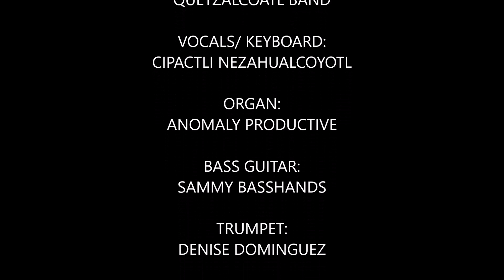QUETZALCOATL BAND PERFORMING MUJER AT THE WHISKY A GO GO IN HOLLYWOOD CA!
Xicano Kumbia Rock band Quetzalcoatl performs their song Mujer at the historic Whisky a Go Go in Hollywood CA on Saturday August 5th 2023.
Vocals/ Keyboard: Cipactli Nezahualcoyotl
Organ: Anomaly Productive
Bass Guitar: Sammy Basshands
Trumpet: Denise Dominguez
Congas: Tristan Ramirez
Timbales/ Percussion: Frank Martinez
Drums: Jessie "Two Feathers" Melendrez
Obsidian Rising Records 2023.